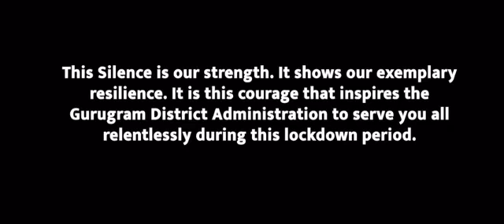Gurgaon During Lockdown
We have never seen something like this Lockdown before and hope never to see this kind of lockdown ever again.. But the places we know look a little different